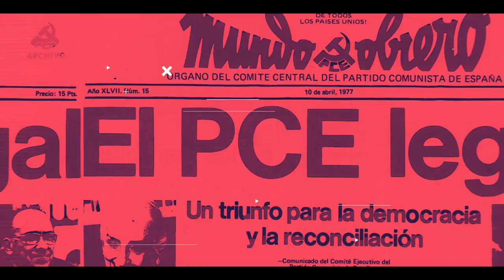Vídeo anunciador del Centenario del PCE (1921-2021)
Vídeo anunciador del Centenario del PCE estrenado en el acto inaugural celebrado el 6 de febrero que puedes ver